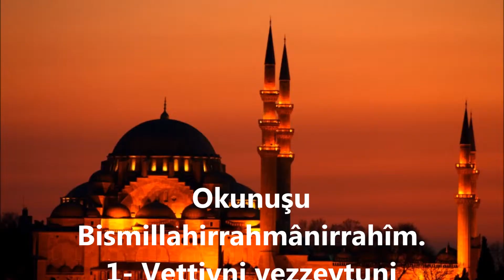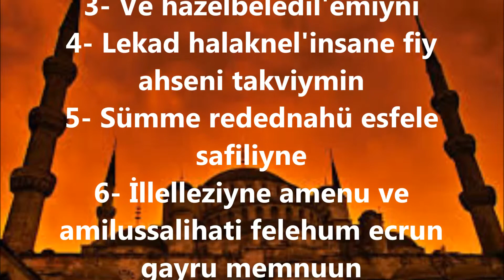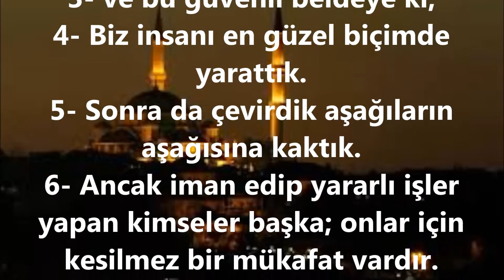TİN SURESİ ARAPÇA & TÜRKÇE OKUNUŞU VE ANLAMI